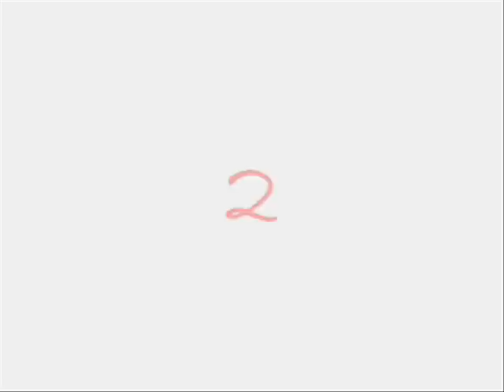mejores goles river campeon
golllaaaazzosss!!!